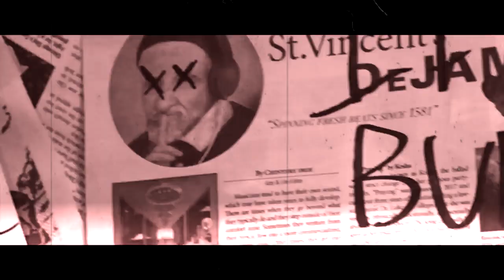Twista - To The Bone (Challenge)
UBMurdaTv - To The Bone Challenge